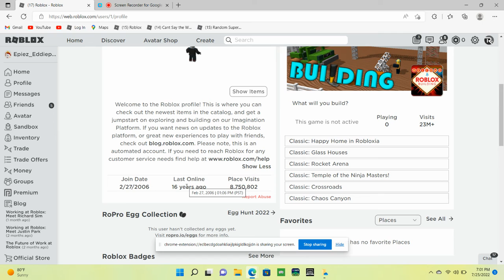Roblox hasn't been online for 16 years?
to support me place E9PIE_(Display name) E - Eddie PIE - pie (just made it for fun)
9 - 9 PIE
Press Tag with Lazer guns game and click play all of them are the same Easter event is out